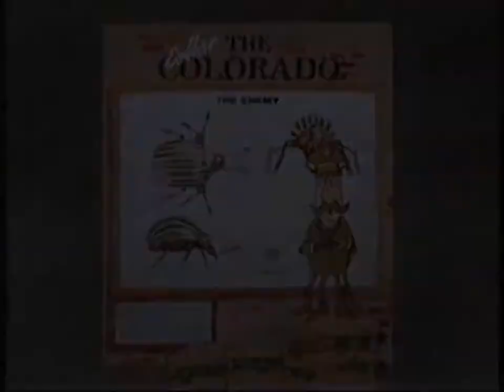COI Colorado Beetle 1980s UK Public Information Film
UK Public Information Film.

Taken from an off air recording.